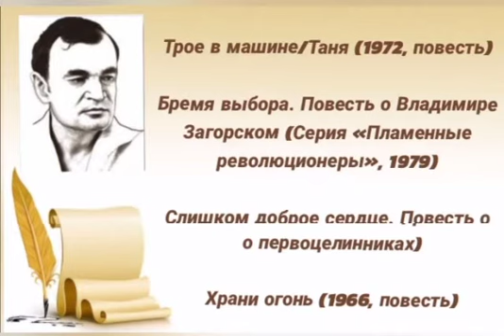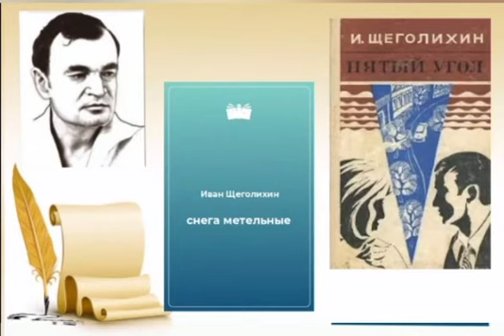"Человек. Писатель. Политик.